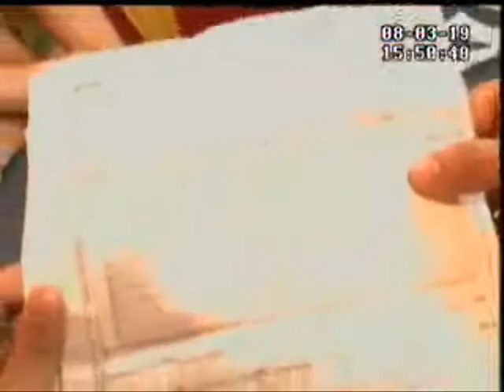O Pardal de Mario Bastos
Mario bastos mostrando seu pintinho no ar